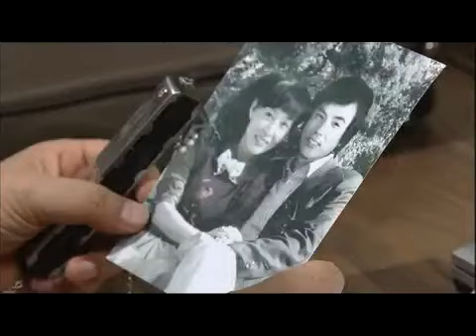Smile Again 20101208 #002